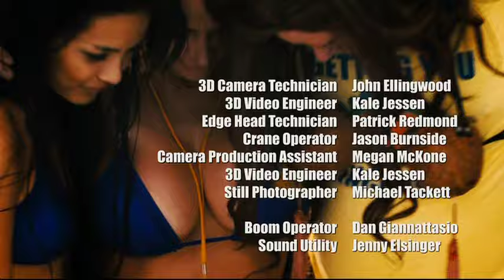Tabitha Taylor Piranha DD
Tabitha Taylor